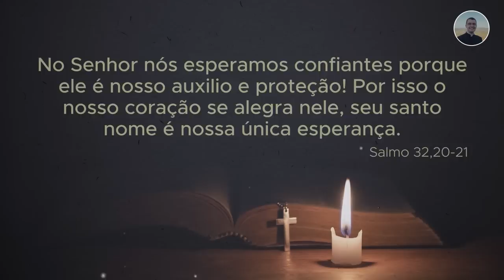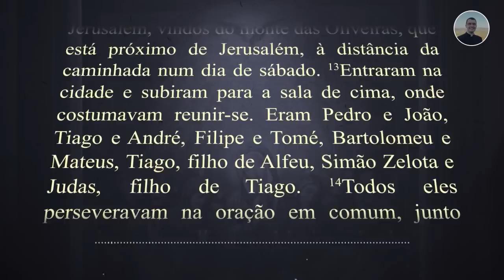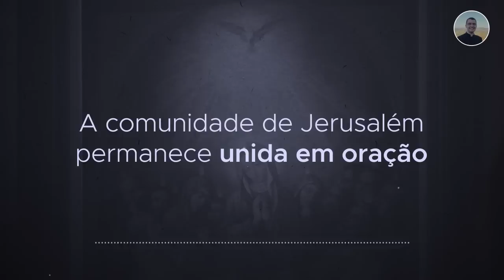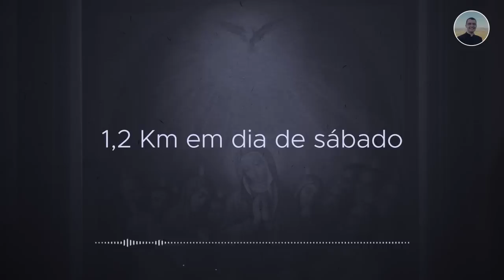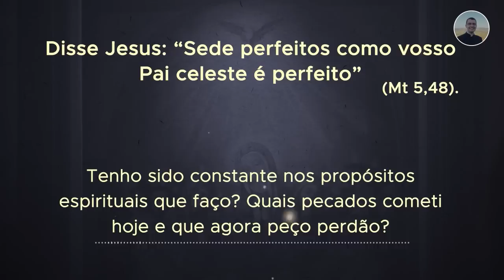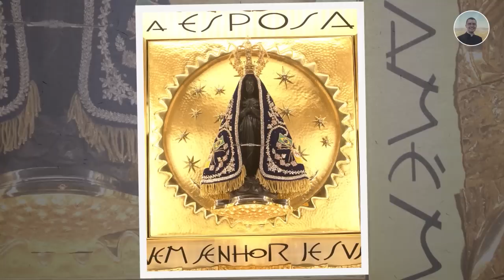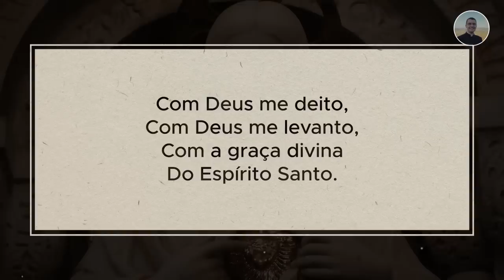18/08 - Oração da Noite: "Boa Noite, Meu Jesus"